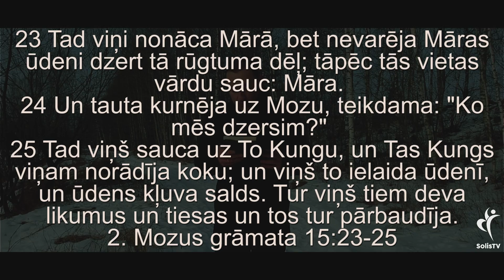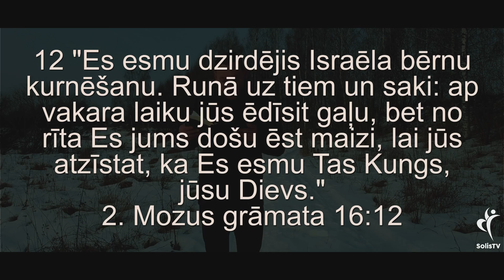IEDVESMA. #785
Svētdienās pl. 10:00
Dievkalpojumi latviski
Jēkabpilī, Zaļā iela 5
svētdienās pl.15:00
Liepās, Meža muzejs
svētdienās pl.11:00
lūgšanu vakars
ceturdienās pl. 18:00
Madonā, MASKAVAS 10A,
Baptistu draudze
Svētdienās pl. 16:00
Atbalsti mūs, lūdzu:
Solis TV
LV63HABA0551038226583